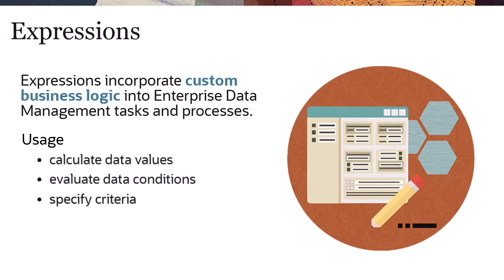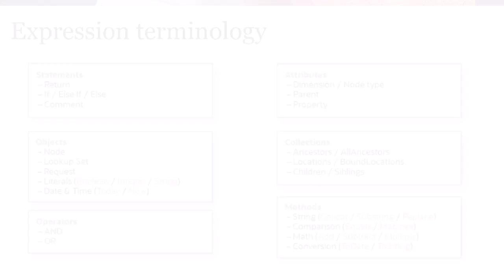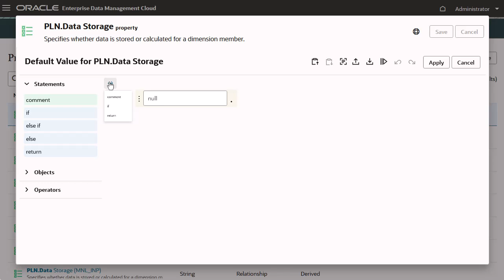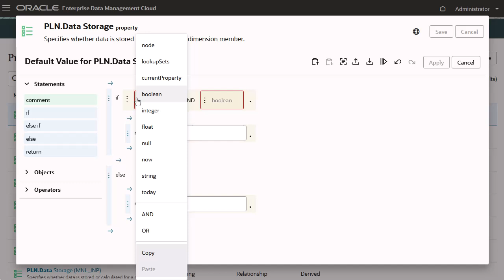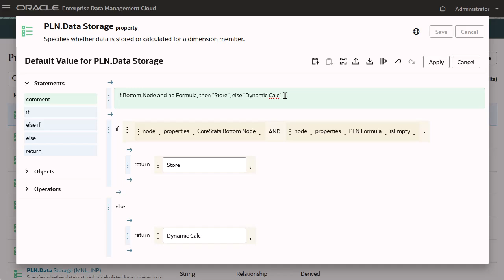Incorporating custom business logic using expressions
In this video, you learn how to create and use expressions in Enterprise Data Management. Expressions enable you to incorporate custom business logic into applications wherever you need to calculate data values, evaluate data conditions, specify criteria, or build filters that are unique to your organization’s requirements.